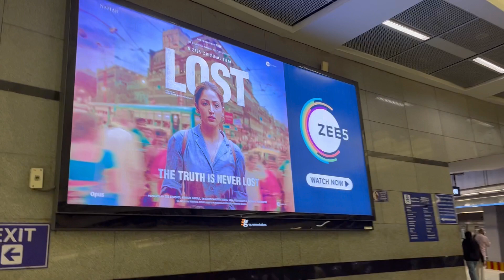Dubai ke Sheikh sahab ko karayi shopping || Param Gill Official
hit likes.

                                     lots of  ❤️